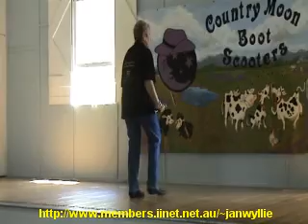Decisions - DANCED BY JAN WYLLIE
64 counts, 2 walls, Easy Intermediate Line Dance, Choreographed by Jan Wyllie Australia, Song by Joe Nichols